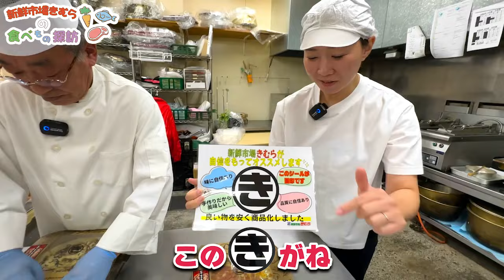ピザに本気！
香川県岡山県で食品スーパーを16店舗展開している「新鮮市場きむら」公式チャンネルです！
今回は、店内で手伸ばし焼き上げるチーズ盛りすぎの本気のピザです！
スーパーマーケットでは珍しい職人が作るピザをぜひ、ご覧ください(*^-^*)
▼目次
0:00    オープニング
3:00 　職人紹介
5:00 　オーブンで焼き上げ
6:22　 試食ハロウインバージョン

出演　惣菜部（職人：郡司さん）　広報：木村

★新鮮市場きむらホームページ はこちらから